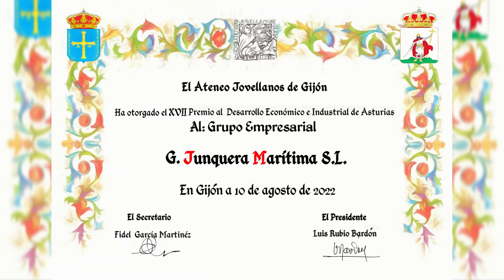“XVII PREMIO ATENEO JOVELLANOS AL DESARROLLO ECONÓMICO E INDUSTRIAL DE ASTURIAS”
La junta directiva del ATENEO JOVELLANOS de Gijón ha decidido por unanimidad conceder el “XVII PREMIO ATENEO JOVELLANOS AL DESARROLLO ECONÓMICO E INDUSTRIAL DE ASTURIAS” al Grupo G. JUNQUERA MARITIMA S.L. en reconocimiento a su contribución a la prosperidad del Principado de Asturias a través de sus empresas. El acto tendrá lugar el 10 de AGOSTO de 2022, DÍA DEL ATENEO JOVELLANOS de Gijón,